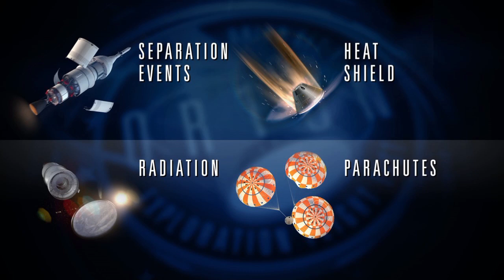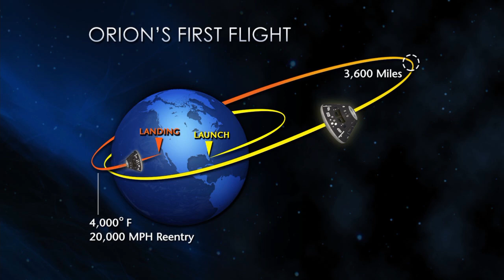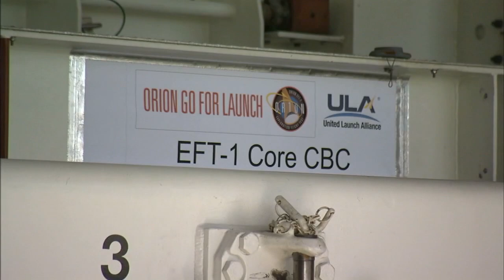Orion Flight Test Prelaunch Status and Overview Briefing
During this Dec. 2 prelaunch news briefing about the first flight test of NASA’s Orion spacecraft, officials from NASA, Lockheed Martin and United Launch Alliance discussed the status of prelaunch operations and the activities of the mission itself. The launch of Orion , on Exploration Flight Test-1, is scheduled for December 4, atop a United Launch Alliance (ULA) Delta IV Heavy rocket from Space Launch Complex 37 at Cape Canaveral Air Force Station in Florida. The uninhabited spacecraft will travel 3,600 miles in altitude to test many of the systems most critical to safety, before returning to Earth for a splashdown in the Pacific Ocean.